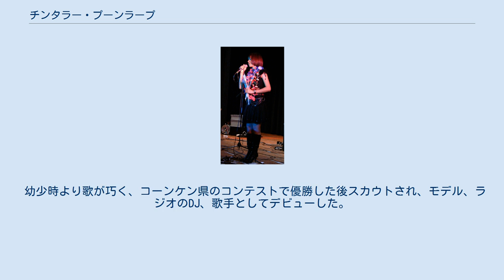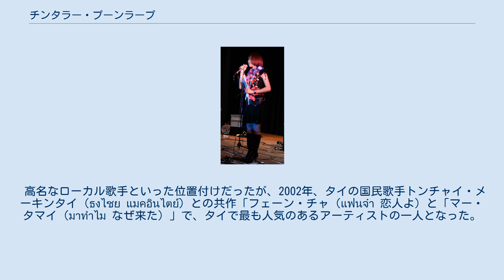チンタラー・プーンラープ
チンタラー・プーンラープ（タイ語: จินตหรา พูนลาภ、英: Jintara Poonlarp、1969年3月6日 - ）は、タイのモーラム／ルクトゥン歌手。
通称：チン（จิน、Jin）。
1987年、18歳のときにグラミーと、37歳から10年間はR-Siamのもとでアーティストとして契約を結んでいた。
現在は独立。
 1969年3月6日、ローイエット県カセート・ウィサイ郡シンコーク地区バーンチャントゥン（บ้านจานทุ่ง）の農家の5人きょうだいの4番目の子供として生まれる。
本名：チンタラー・ジャンルアン（จินตหรา จันทร์เหลือง）。
 幼少時より歌が巧く、コーンケン県のコンテストで優勝した後スカウトされ、モデル、ラジオのDJ、歌手としてデビューした。
 学業にも優れ、スワン・スナンター大学（มหาวิทยาลัยราชภัฏสวนสุนันทา）で人文社会科学の学士号を取得して卒業。
その後2004年にはローイエット大学（มหาวิทยาลัยราชภัฏร้อยเอ็ด）で芸術学部・演劇ドラマ学科の名誉学士号を取得している。
 1987年にグラミー（ค่ายแกรมมี่）社から「学校に騙されて（ถูกหลอกออกโรงเรียน）」でデビュー。
「友達が書いた手紙（วานเพื่อนเขียนจดหมาย）」は朝のニュースラジオ番組で火がつき、1987年から1988年にかけて80万枚を売り上げた。
デビューから4枚目までのアルバムはタイ中央部に人気のあるルクトゥン歌謡だったが、5作目以降グラミー社の契約が満了する16作目のアルバムまでは東北部に根強く人気を持つモーラム（タイ中央部の標準タイ語ではなくイーサーン語混じり、またはイーサーン語のみで歌われる）の作品で、チンタラーは同社のナンバーワン・モーラム・アーティストとなった。
 下品で低俗とされていたモーラムをラジオなどで放送できるようにして、イーサーン地方以外に紹介した功績は大きい。
それまでモーラムの歌詞は、男女が卑猥な台詞を掛け合いで歌うようなものが主流だったが、卑猥でないばかりか文芸的にも趣のある歌詞で歌った。
また、要所にイーサーン語をちりばめたタイ標準語で歌う作品も発表し、モーラムの普及に貢献した。
 高名なローカル歌手といった位置付けだったが、2002年、タイの国民歌手トンチャイ・メーキンタイ（ธงไชย แมคอินไตย์）との共作「フェーン・チャ（แฟนจ๋า 恋人よ）と「マー・タマイ（มาทำไม なぜ来た）」で、タイで最も人気のあるアーティストの一人となった。
 2007年7月、R Siam（อาร์ สยาม）社と契約を締結。
 契約は10年間で満了。
現在は独立系アーティストである。
 配偶者はコブキッティー・クウィースンタンクーン（กอบกิตติ กวีสุนทรกุล）。
 インディペンデント グラミー所属 マースタ・テップ所属 R Siam所属 インディペンデント